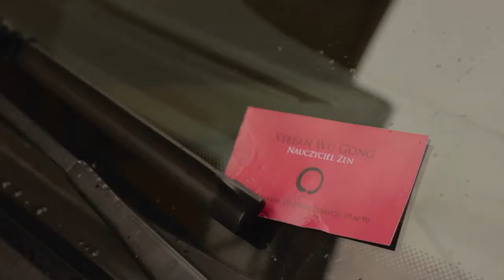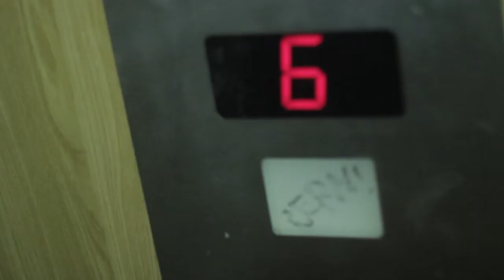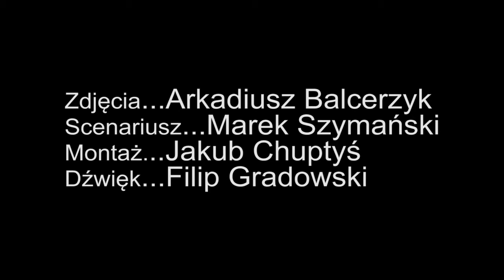"Nauczyciel", DreamArt, 48HFP Warszawa 2013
film zrealizowany w ramach 48HFP Warszawa 2013